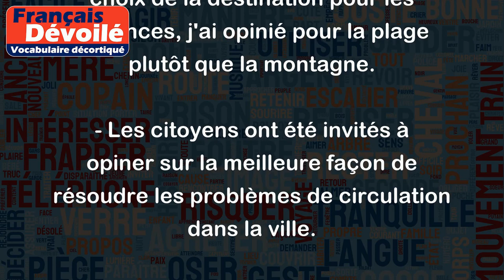Opiner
Le verbe "opiner" signifie exprimer son opinion, donner son avis sur quelque chose. Voici quelques exemples d'utilisation :
- Je suis venu pour opiner sur le projet de loi qui vient d'être présenté devant le comité.
- Les membres du conseil ont chacun opinié sur la proposition de réforme des statuts de l'association.
- Il m'a demandé mon opinion sur le choix de la destination pour les vacances, j'ai opinié pour la plage plutôt que la montagne.
- Les citoyens ont été invités à opiner sur la meilleure façon de résoudre les problèmes de circulation dans la ville.
- Il est important d'écouter les différentes opinions et de permettre à chacun d'opiner avant de prendre une décision importante.